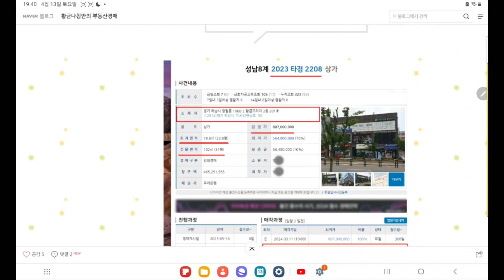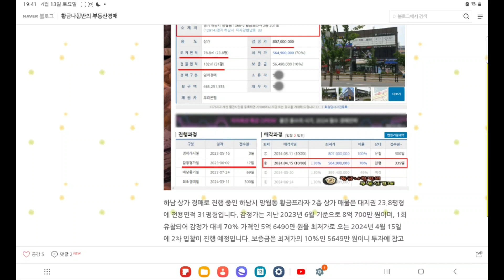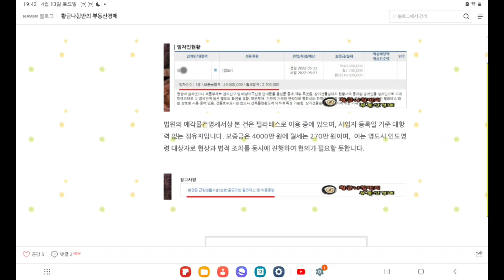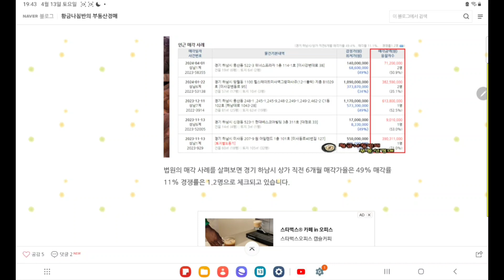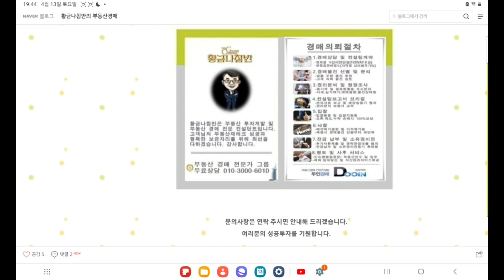[하남상가경매] 경기 하남시 망월동 전용 31평형 2층 근린상가 경매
경기 하남시 망월동 전용 31평형 2층 근린상가 경매
2차 입찰일 2024년 4월 15일

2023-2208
1회 유찰 / 감정가 대비 70%
2차 최저가 5억 6490만 원
입찰보증금 5649만 원
2차 입찰일 2024년 4월 15일